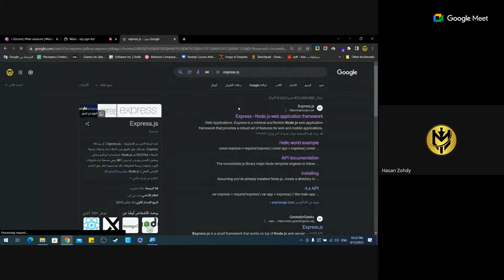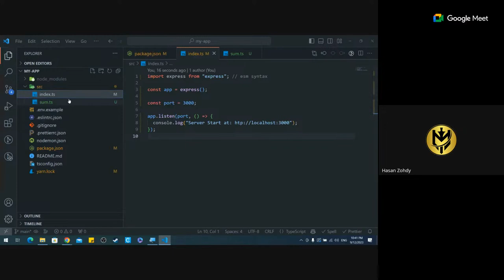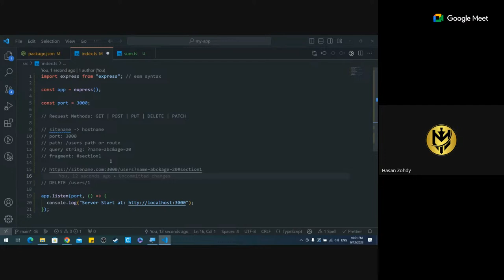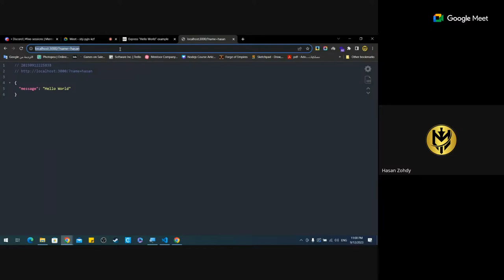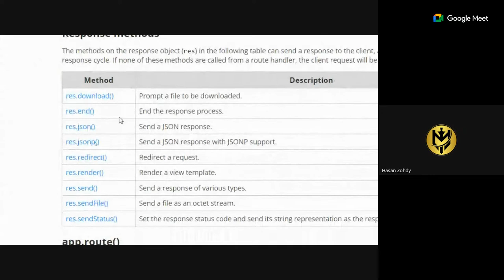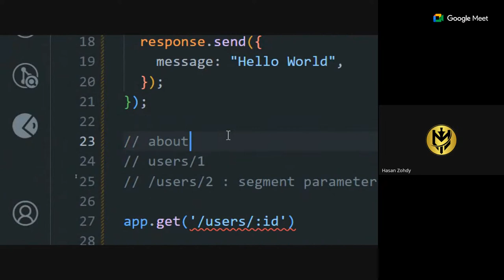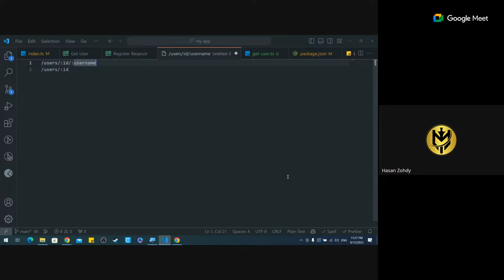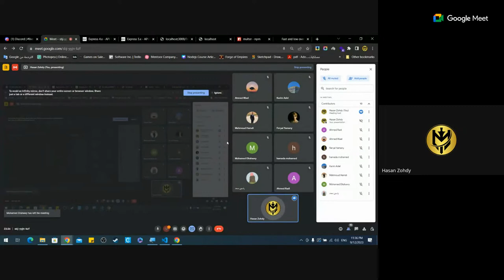Nodejs: Http Servers and Express Js From The Beginning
Join us in Discord to get updated with the latest sessions and events.

Want to solve real world problem solving? then go and start solving questions today!